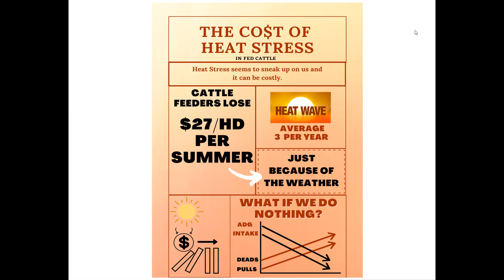Heat Stress Losses